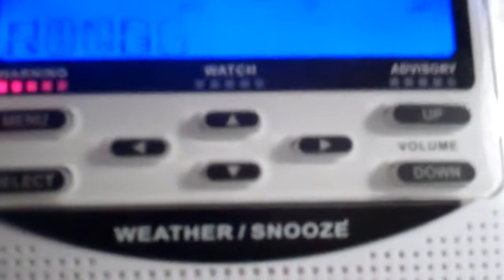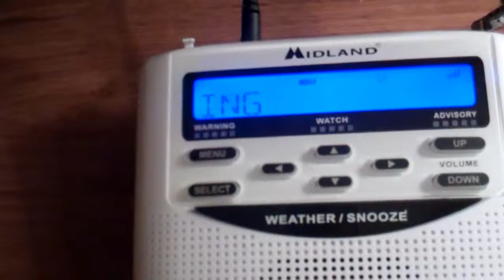Tornado Warning [EAS 795/796] | NOAA Weather Radio (6/10/2013)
*Recorded:*
10 June 2013 @ 8:04 PM EDT
*Alert:*
Tornado Warning 9 [LWX 2013]
*Stations:*
KEC83 [Baltimore, MD | 162.400]
WXK97 [Sudlersville, MD | 162.500]
*Link:*
*Locations:*
Western Baltimore, MD
Northern Howard, MD